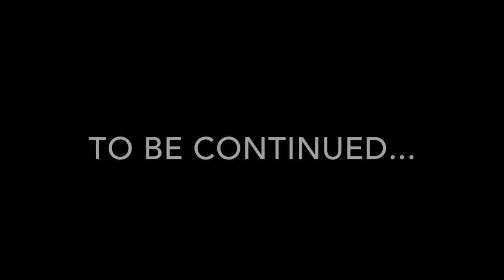Theatre of Pompeii and Roman Forum - Vlog 47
Theatre of Pompeii and Roman Forum - Vlog 47  Another fun filled packed day ahead, this time we are off to the Roman Forum, Palatine Hill and eventually the Colosseum, via some other sights, namely the Theatre of Pompeii, where Caesar was murdered.  Although now it has been taken over by cats, its an unofficial cat sanctuary.  This is part of my Rome Vlogs, check out the playlist for more great Rome VLogs.

At present I am a Weekend Vlogger trying to capture and archive some of my life as i still battle with Mental Health issues I have done for over 12 years.

Mobius Camera =
RunCam R/C Camera =
DBPower Camera =
Nexus 5x